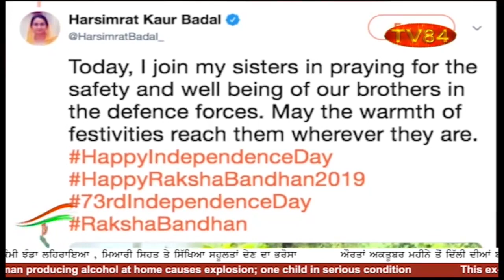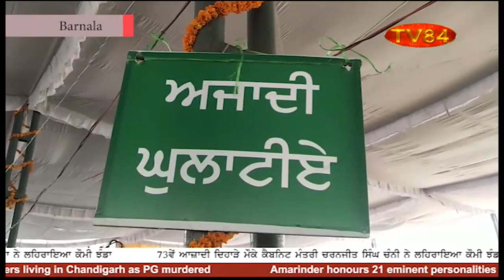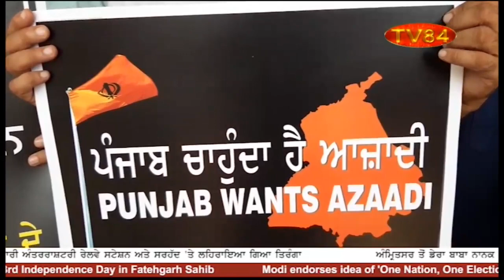TV84 News Bulletin - August 15, 2019